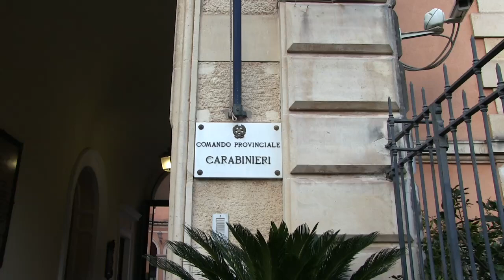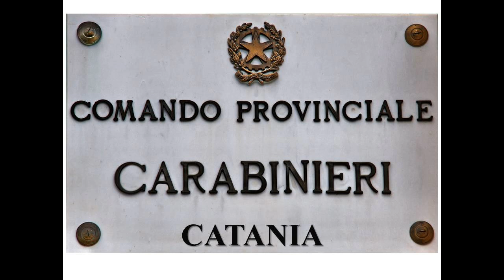Catania, operazione antimafia Doks contro clan Santapaola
Duro colpo della DDA di Catania al clan Santapaola-Ercolano e in particolare al gruppo di San Giovanni Galermo. Nel corso della notte è scattato un blitz, denominato “Doks”, per dare esecuzione ad una ordinanza di custodia cautelare emessa, su richiesta della Direzione Distrettuale Antimafia della Procura della Repubblica, dal Gip presso il Tribunale di Catania nei confronti di 54 soggetti indagati, di cui 40 in carcere e 14 posti agli arresti domiciliari. Leggi la notizia su Yvii24